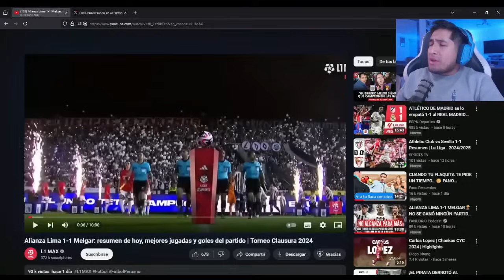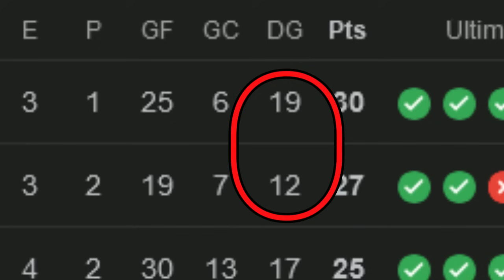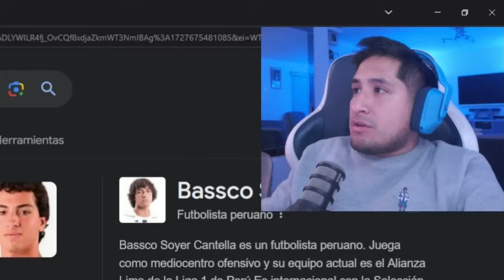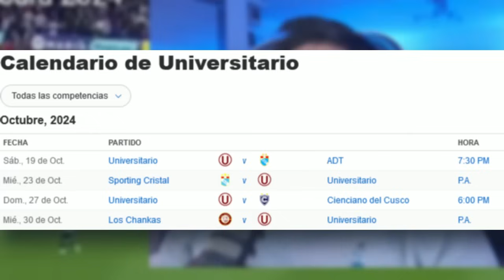FANODRIC REACCIONA AL ALIANZA LIMA 1-1 MELGAR 😭 SE PERDIÓ EL AÑO.. Fano Reacciones🔥